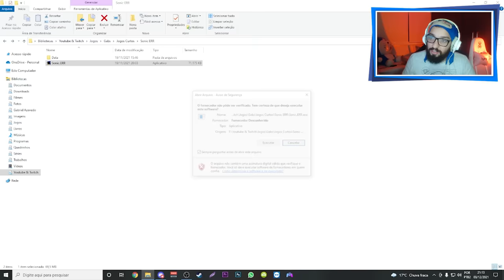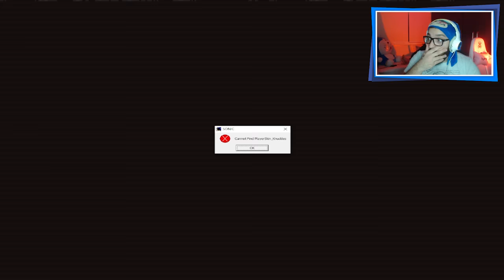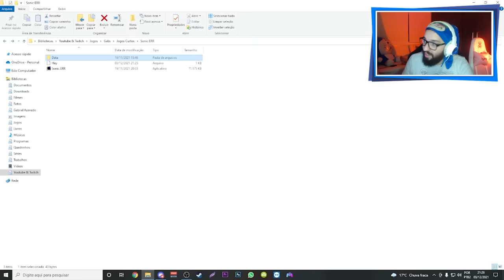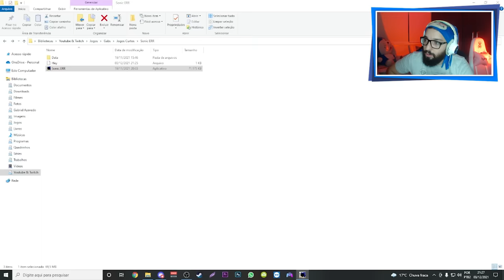O JOGO MAIS GROTESCO DO SONIC ME TRAUMATIZOU! 😱 | Sonic.ERR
[ MEU SETUP ]

2 Memórias Corsair Vengeance LPX, 8GB, 2400MHz, DDR4, CL16

[ CRÉDITOS ]